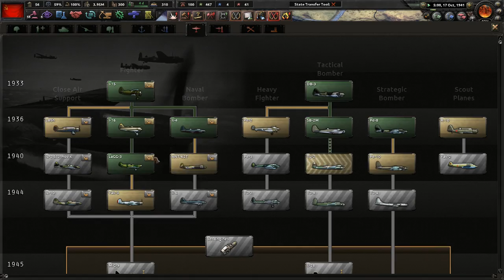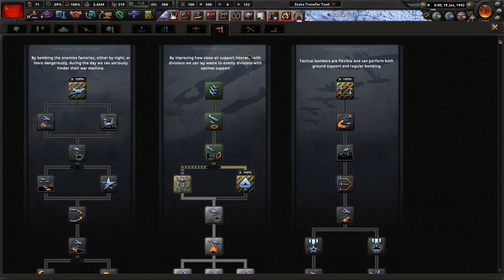Learning La Resistance - Hoi4 Soviet Union - New Year, New Conflicts #7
New DLC means new mechanics to learn. Come join Papa Stalin and MrMochalover to learn the new resistance system and espionage system. Let's make the world a safe, happy, free from capitalism and fascism world!

Mods Used: Player-led Peace Conferences, coloured buttons, colored events, state transfer tool mod